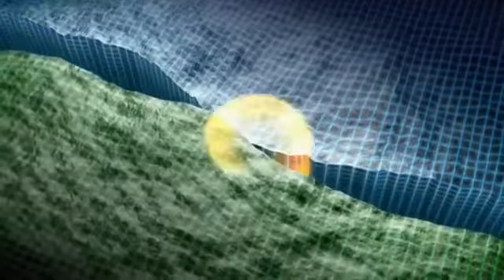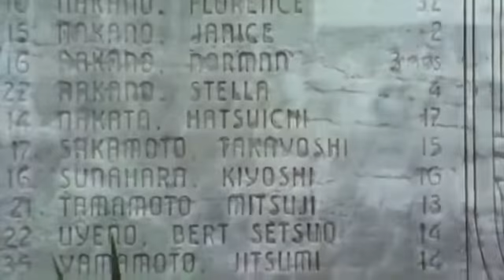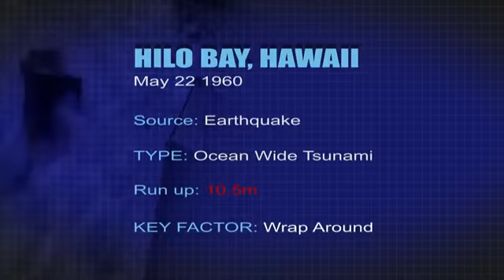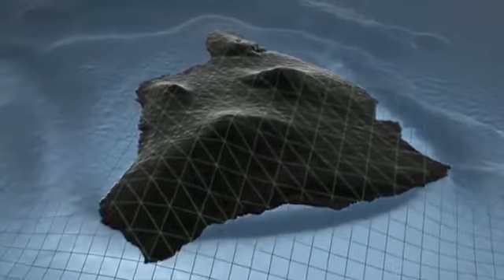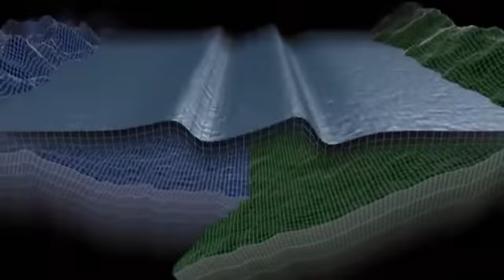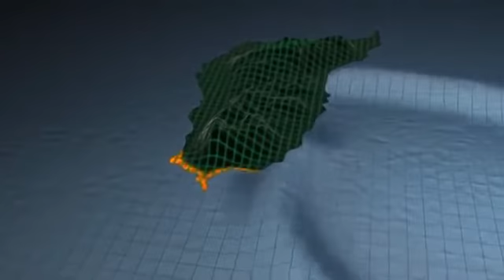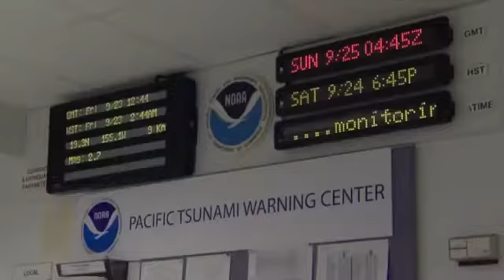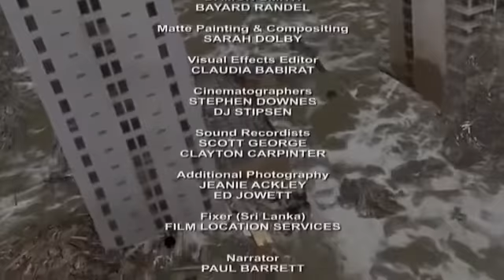The greatest tsunamis ever happened in the world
Courtesy @ Jun Jun